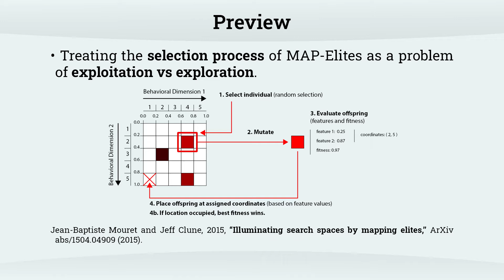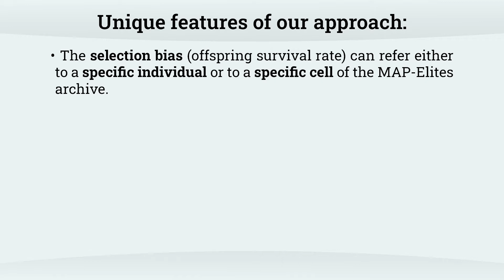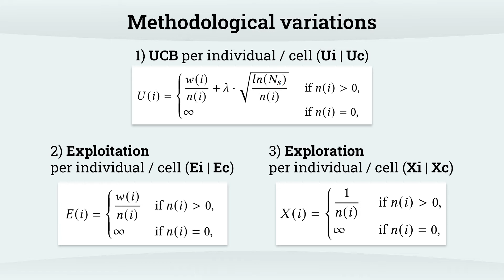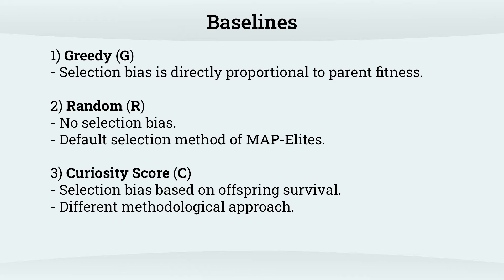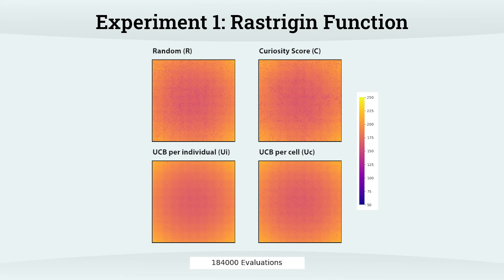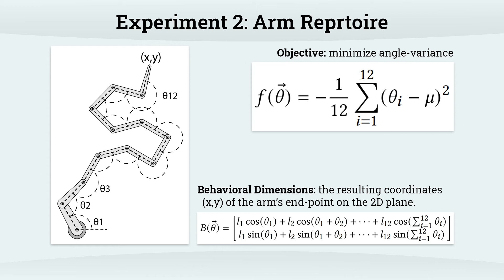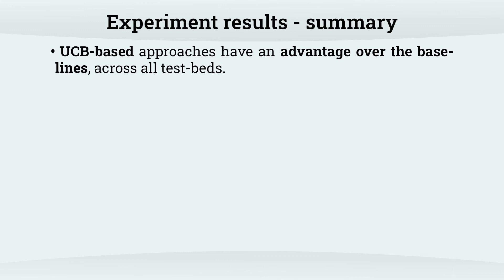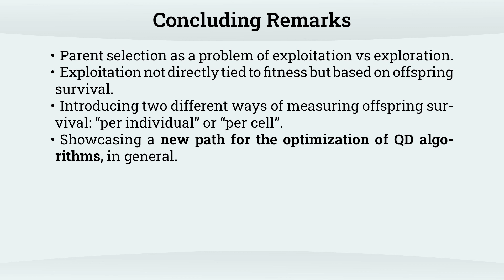GECCO2021 - pap258 - CS - Monte Carlo Elites: Quality-Diversity Selection as a Multi-Armed [...]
Monte Carlo Elites: Quality-Diversity Selection as a Multi-Armed Bandit Problem (pap258, CS)
Konstantinos Sfikas, Antonios Liapis, Georgios N. Yannakakis

A core challenge of evolutionary search is the need to balance between exploration of the search space and exploitation of highly fit regions. Quality-diversity search has explicitly walked this tightrope between a population's diversity and its quality. This paper extends a popular quality-diversity search algorithm, MAP-Elites, by treating the selection of parents as a multi-armed bandit problem. Using variations of the upper-confidence bound to select parents from under-explored but potentially rewarding areas of the search space can accelerate the discovery of new regions as well as improve its archive's total quality. The paper tests an indirect measure of quality for parent selection: the survival rate of a parent's offspring. Results show that maintaining a balance between exploration and exploitation leads to the most diverse and high-quality set of solutions in three different testbeds.

GECCO 2021
The Genetic and Evolutionary Computation Conference
July 10-14, 2021 — Lille, France (online)